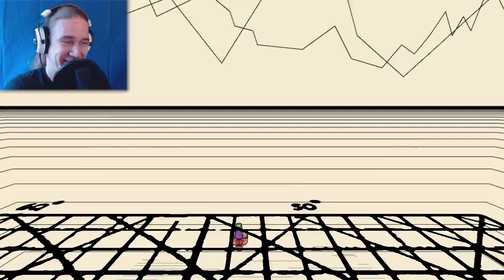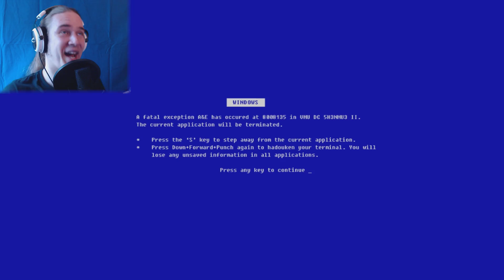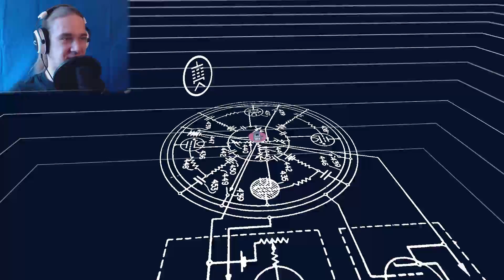WHAT.IS.GOING.ON??? | Jazzpunk - Part 5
Timmmeh! Let's Play Jazzpunk Part 5: What the hell is going on??? Is this even a question?

This game takes confusion to a hole new level. Is the game way too confusing then you're way too weak! :P

BSHAGRGASDGHAWGJAZZBRAINFHUGGG!!!

See you soon!  \m/